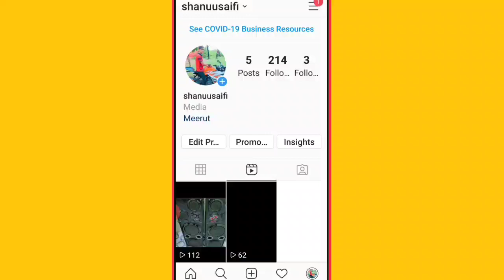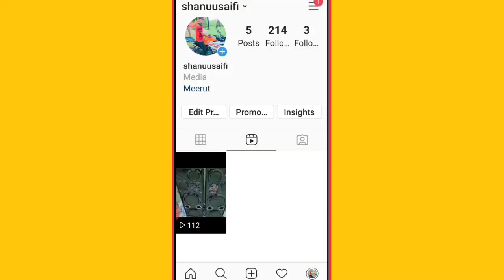How To Delete Instagram Reels Video Post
Reels Video ko kaise delete kare